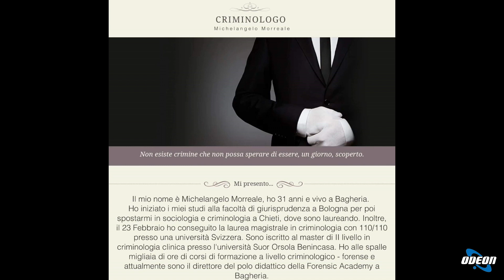Dott. Michelangelo Monreale e il Ruolo del Criminologo in Italia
In questa puntata, si discute del ruolo del criminologo in Italia, con il dottor Michelangelo Monreale. Si sottolinea l'importanza della figura del criminologo forense nell'analisi dei crimini e nella ricostruzione degli eventi. Si parla delle diverse categorie di criminologi, come il criminologo clinico e investigativo. Il dottor Monreale condivide la sua formazione e obiettivi professionali. Infine, dà consigli su come diventare un criminologo, raccomandando lauree in medicina, sociologia o psicologia.